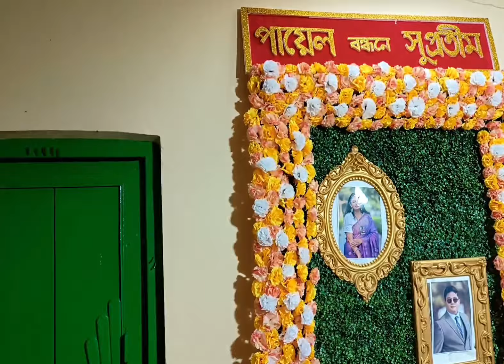Sister wedding video 💕 I Buro Vat || wedding @BengaliVloggerBandana Sathe meet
Sister wedding video 💕I Buro Vat wedding ‎@VloggerBandana  Sathe meet